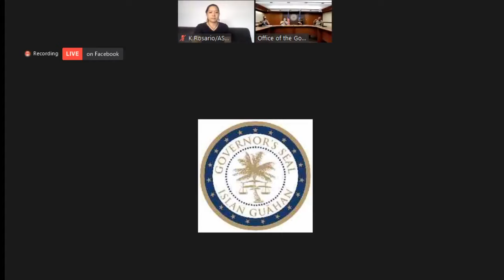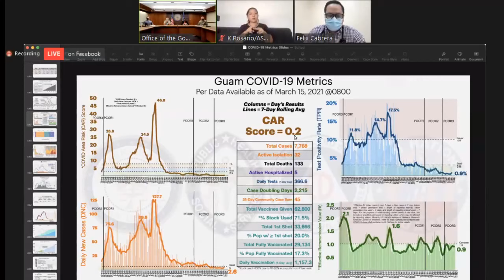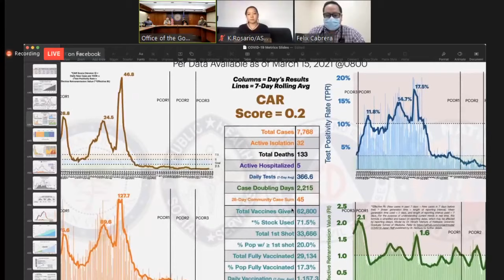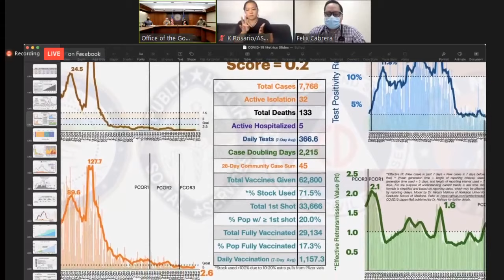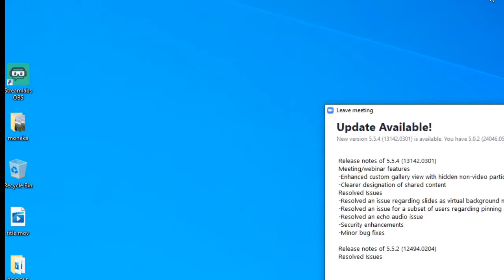Governor Lou Leon Guerrero addresses reopening plan